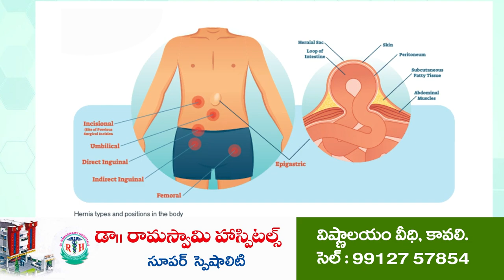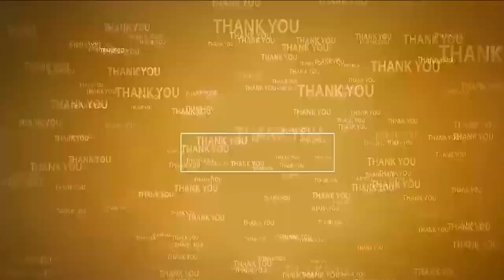ఉపాధ్యాయుడిపై తల్లిదండ్రుల ఆగ్రహం...!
- కావలి మండలం ఆముదాలదిన్నె పంచాయితీ కొనదిన్నె గ్రామంలో పాఠశాలలో సంఘటన